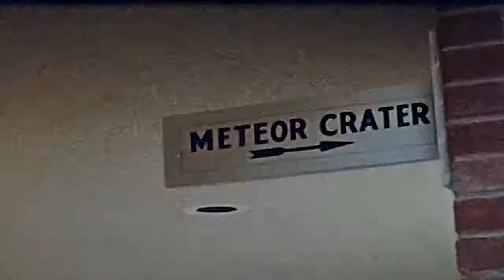Summer Trip to California Part 6: Meteor Crater, Arizona. 1958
The Navarros make a stop at Meteor Crater, Arizona. 1958.